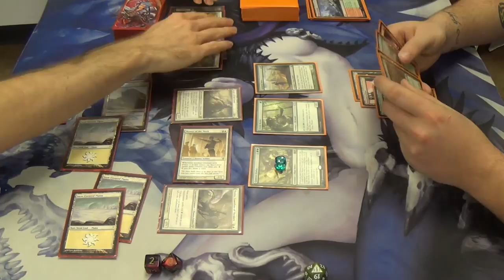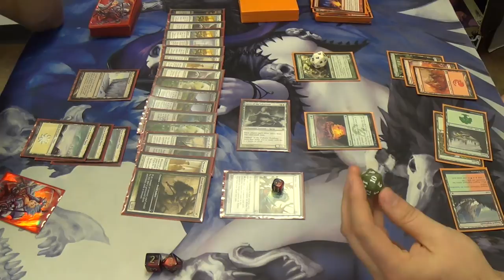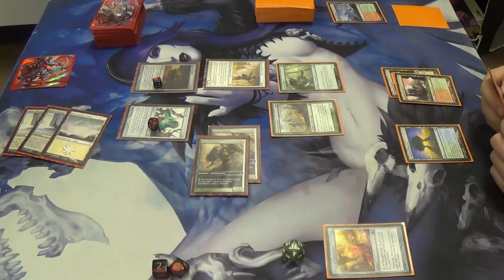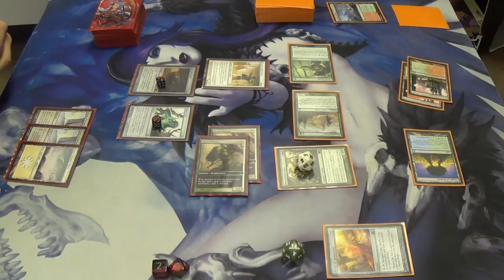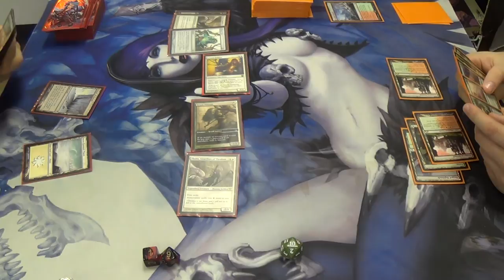Modern Magic — Crucible of Death & Taxes vs. Hail Hydra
With the exception of Feed the Clan, I very much respect my friend's list. There were instances when I thought that, if that had been another burn spell or something, then I would have just been owned. Still, he seemed so inevitable going into it that I was worried that I'd lost from basically turn five. Then again, the "hate" in hatebears is so very real. Lastly, it's not too often that I get to name my opponent's deck for them (although I've done it on this channel before with SCAM and maybe something else), so I appreciate being given that chance.

Here's my list:
Artifacts
4 Aether Vial
2 Crucible of Worlds
1 Sword of Feast and Famine
1 Sword of Fire and Ice
Creatures
4 Aegis of the Gods
4 Dryad Militant
2 Ethersworn Canonist
4 Leonin Arbiter
4 Mentor of the Meek
1 Spirit of the Labyrinth
4 Thalia, Guardian of Thraben
Instants
4 Path to Exile
4 Scout's Warning
Planeswalker
1 Gideon Jura
Lands
4 Horizon Canopy
4 Mouth of Ronom
6 Snow-Covered Plains
2 Tectonic Edge
4 Windswept Heath
Sideboard
1 Batterskull
1 Emrakul, the Aeons Torn
1 Grafdigger's Cage
1 Grand Abolisher
4 Kor Firewalker
1 Ratchet Bomb
3 Spirit of the Labyrinth
2 Tectonic Edge
1 Timely Reinforcements